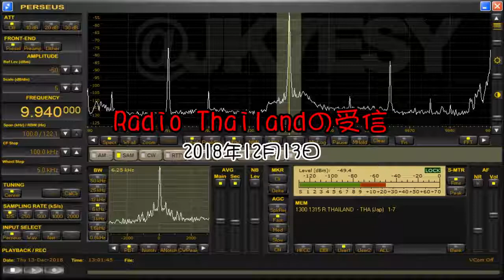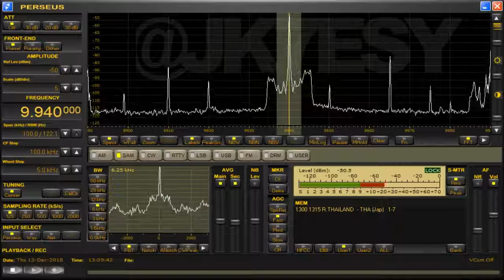9940kHz Radio Thailand 201812132200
選挙管理委員会のナット事務局長によると、選管は来年の2月24日を投票日とすることで一致した
ウィンターフェアにはタイの伝統衣装を身につけた人たちが大勢訪れている
北部チェンライ県はタイ最北の町メーサイで地元に住む10の少数民族の文化遺産を紹介するイベント第6回テンプライズオブメーサイを開催している
ニュース展望＝観光客の安全を促進させるための水上クリニック